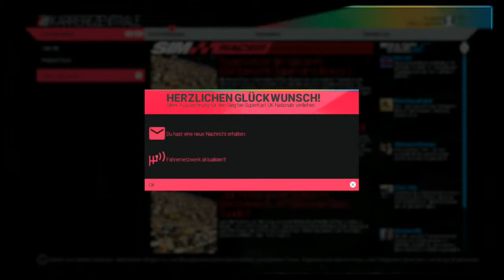Project Cars - Teil 11 (Viel Schrott und der erste Überschlag) - [Let´s Play PS4]